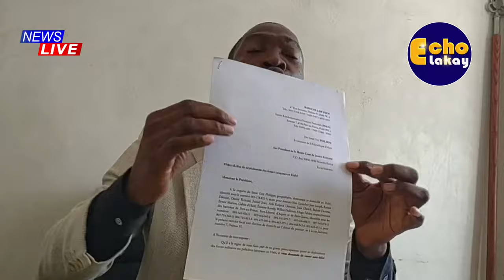Zen Pete Koze a pran lari! Bandi yo resevwa bon jan kòb pou PM Conille te ka Desann lopital jeneral